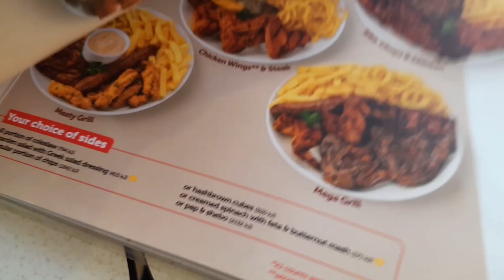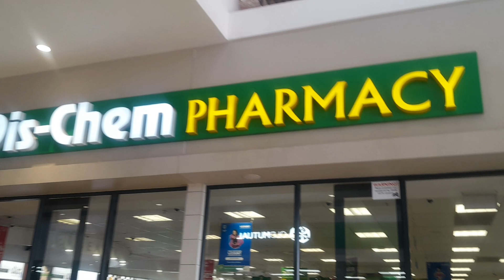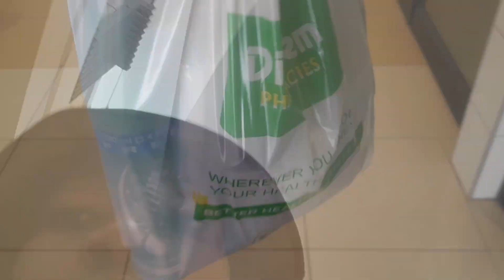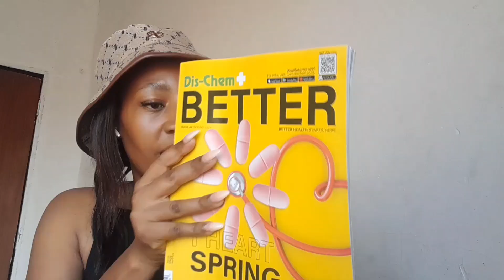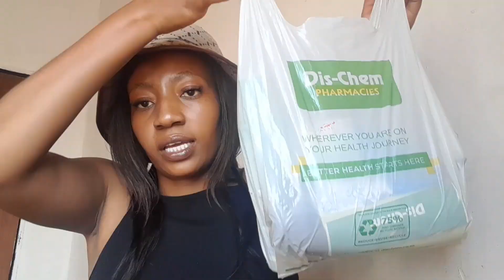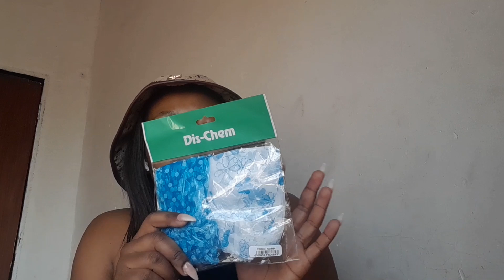VLOG: A FEW DAYS WITH ME| Solo Breakfast Date| Shopping for Decor| Dischem Haul & more| SA Youtuber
Hey beauties 🤍 I hope you enjoy this week's vlog.